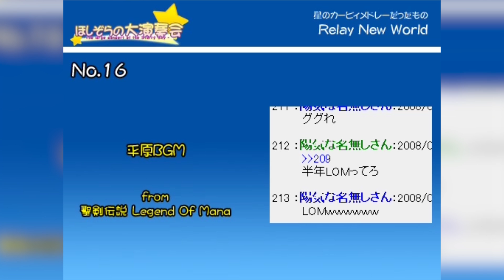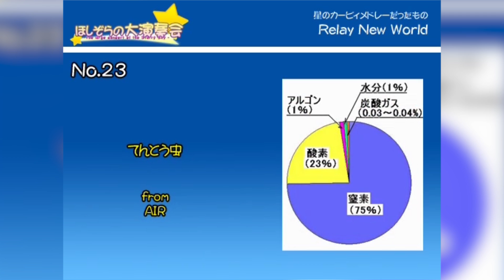星のカービィメドレーだったもの 「Relay New World」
僕たちは星のカービィが大好きです。大好きなんです。だからこのメドレーを作りました。星のカービィをいろーんな人々がいろーんなアレンジをしたいろーんな曲が詰まったメドレーです！今回は5分に縮めました！是非ともお楽しみください！

[CD info]
from "ほしぞらの大演奏会"
(なんでこの曲入れてたんだ……)

[CD Order]
(この曲なんでベスト版に入ってるんだ……)